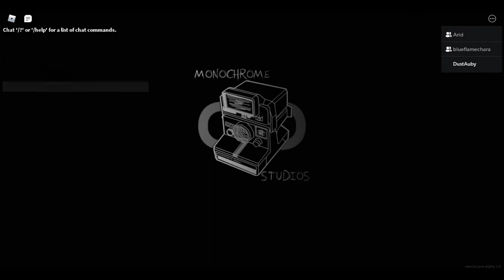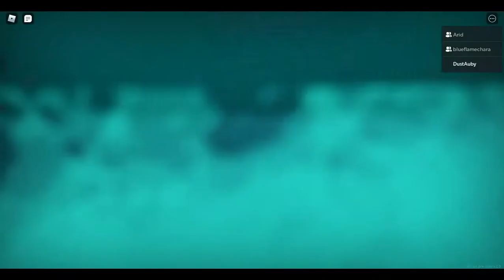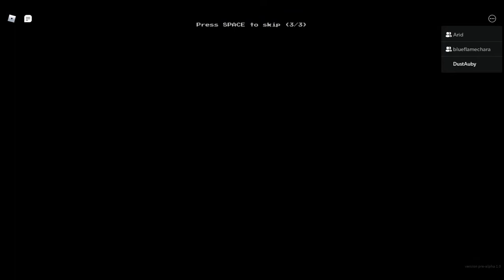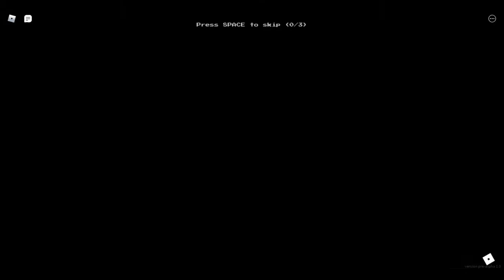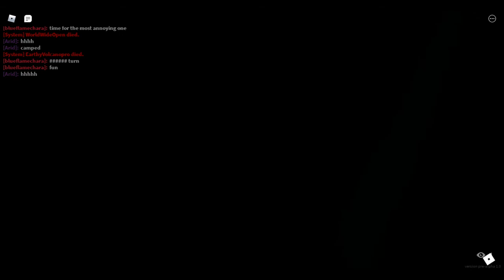Roblox Apeirophobia Nightmare Cleared (Ft. SaltyBlue and Mr World Wide)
Mfw partygoer :